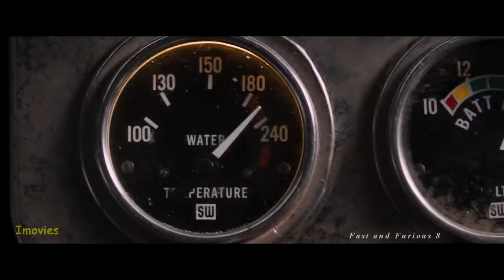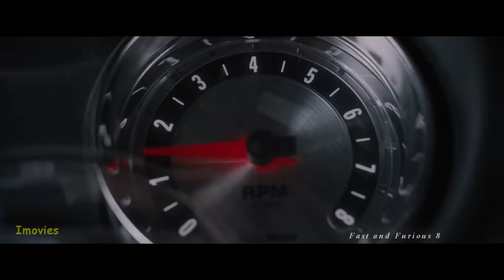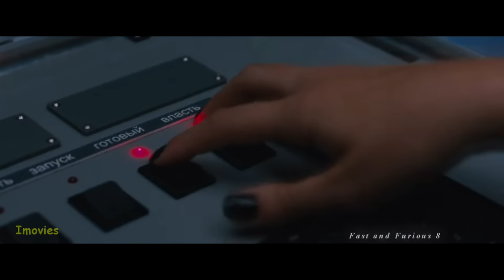Fast And Furious 8 - Best Scenes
Fast And Furious 8 - Best Scenes  | Toretto, Shaw vs Hobbs, Letty vs Roman.. Movies Film HD